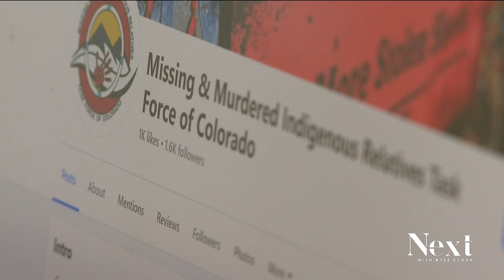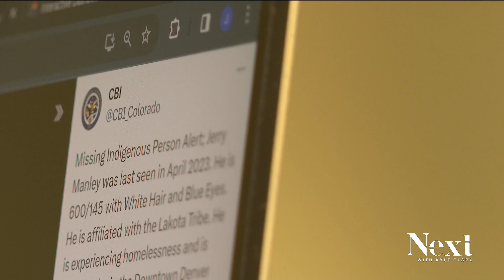Supporters of Missing Indigenous Person Alert say it's not being used as often as it should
The alert system went into effect in late 2022.  It's frequency of use is something advocates and team members are struggling with.